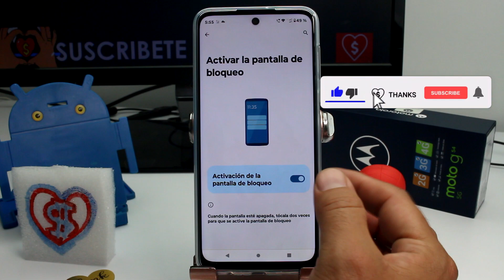Como Despertar Tu Pantalla y Activar con dos Toques en Motorola MOTO G54 5G, G84 y G55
video donde muestro como activar la pantalla tocando dos veces sobre ella Motorola MOTO G54 5G, GG84 y G55: Descubre el poder de la accesibilidad con este increíble tutorial. En este video, te enseñaré cómo activar la pantalla de tu Motorola MOTO G54 5G, G53 y G52 con tan solo tocarla dos veces. Olvídate de los botones tradicionales, ahora puedes despertar tu dispositivo de una manera más rápida y conveniente.

Exploraremos juntos las configuraciones clave que te permitirán habilitar esta función táctil en tu Motorola MOTO G54 5G, G53 y G52. Desde la comodidad de desbloquear tu teléfono hasta la eficiencia de revisar notificaciones con un simple toque, este tutorial te mostrará cómo integrar esta característica en tu rutina diaria.

Conviértete en un maestro de la activación táctil y descubre cómo mejorar tu experiencia de usuario. Simplifica el acceso a tu dispositivo y añade un toque de innovación a tu vida digital. ¡Despierta tu pantalla con estilo y eficiencia con este sorprendente truco!